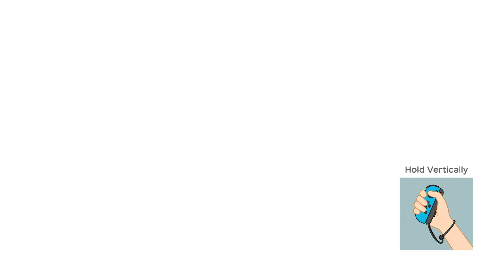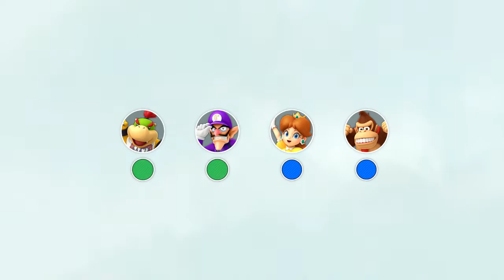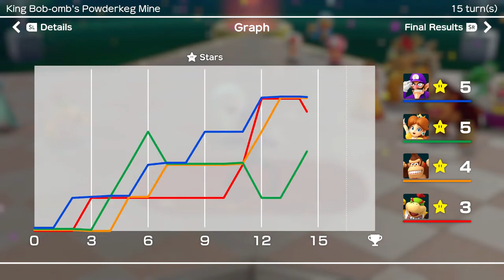Super Mario Party - FULL 15 TURN GAME! (4 Players!) Donkey Kong X Daisy uwu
Daisy and Donkey Kong make Double D's